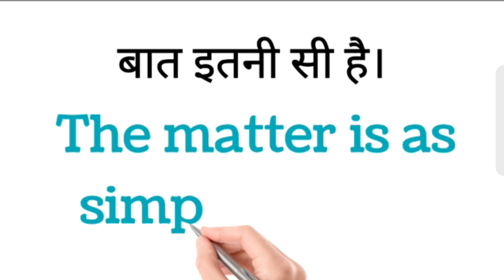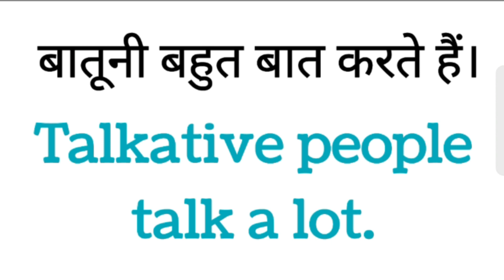Advance English Sentences | Spoken English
Advance English Structure | English Sentences for Daily Use | English Structure for Spoken English
100 + Daily Use Sentences | रोज बोले जाने वाले English Sentences | Spoken English Practice | Somesh Saxena |

Daily use sentences
Important Advance English Structure
Important Advance English Sentences

Advance Spoken English
Speak English
Today's Advance English Sentences
Today's Advance English Structure
Advance Structure
Advance Sentences
Useful Sentences
Useful Sentence Structure